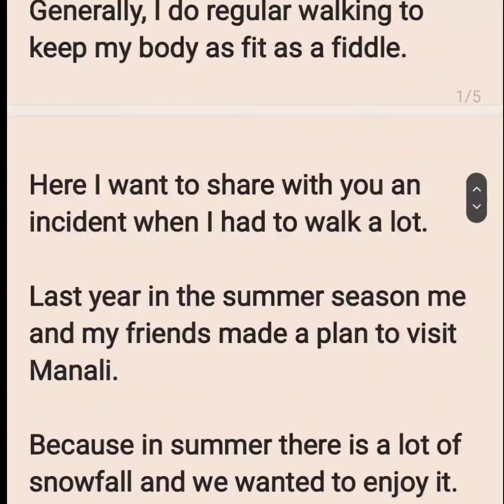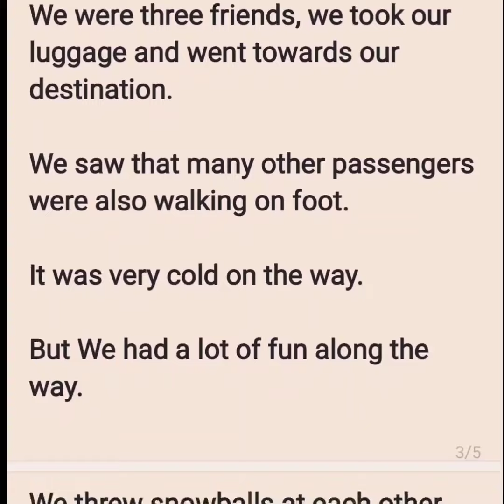Describe a long walk you ever had cue card | jan to apr 2022 cue cards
Describe a long walk you ever had
[  ] - When this happened
[  ] - Where you walked
[  ] - Who you were with?
[  ] - And explain how you felt about this walk?

Generally, I do regular walking to keep my body as fit as a fiddle.

Here I want to share with you an incident when I had to walk a lot.

Last year in the summer season me and my friends made a plan to visit Manali.

Because in summer there is a lot of snowfall and we wanted to enjoy it.

We took a cab and started our journey.

Just 3 km away from Manali, there was a big traffic jam due to heavy snowfall.

And it could have taken a long time for traffic to pass.

So we decided that we will go to our hotel on foot.

We were three friends, we took our luggage and went towards our destination.

We saw that many other passengers were also walking on foot.

It was very cold on the way.

But We had a lot of fun along the way.

We threw snowballs at each other and clicked so many pictures.

It was a wonderful sight, we were in the lap of nature.

After about 3 hours we reached our hotel.
We were all shivering because of the cold.

We drank hot tea and then took a rest.

Walking there was a memorable experience.

So it was a long walk which I had.